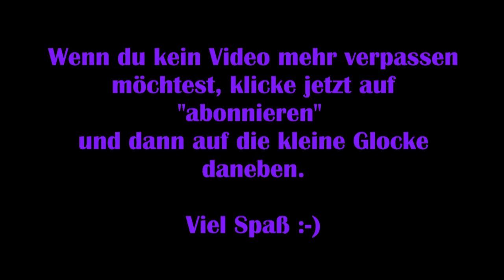Dead by Daylight #02 – Hassliebe XD [Lets Play]